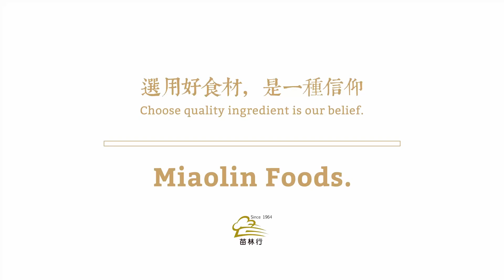解：赤身肉演繹 │講習會花絮紀錄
2022 年末，苗林行在國境開放後迎來了首場的料理講習，邀請日本千成亭精肉鋪部長 宮野正孝先生來台展演，透過專業分切、料理手法，除了體驗油花綻現的旨味，在日本，饕客同樣追求和牛「層次奔放的口感」和「適度彈牙感」與「濃郁的風味」。
在職人細心關照呵護之下的和牛，帶給人們極致美味體驗，也帶給店家銷售話題與能量，以尊敬的心情妥善料理與品嘗，不僅能豐富美食文化，更是對食材最好的感謝。